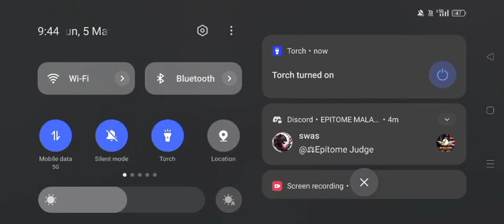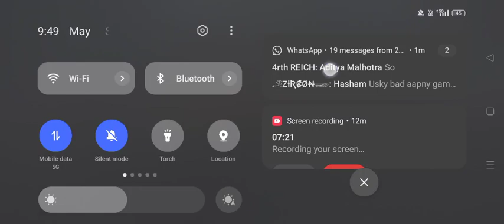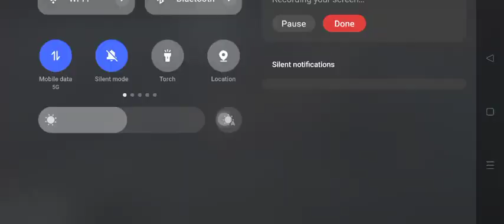ＶＥＲＴＩＮ ᵀᴴᴱ ᴛꞮᴍᴇᴋᴇᴇᴘᴇƦ vs BLUE MOUNTAIN | aurora assualt s2 | R1